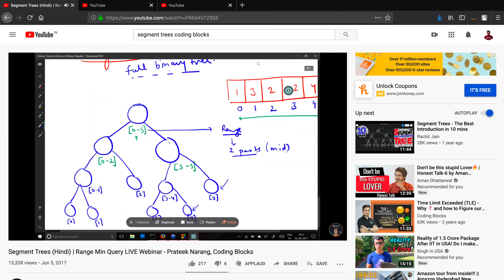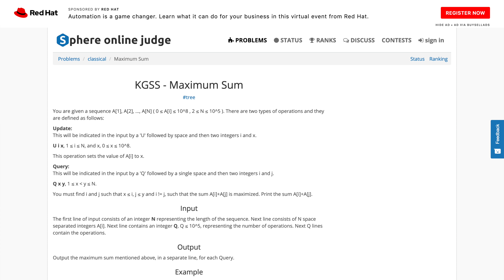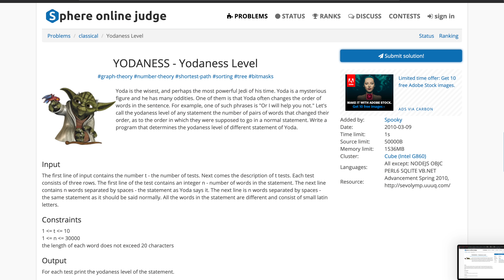[Part 6] Segment Trees | Advanced Data Structure | Competitive Programming Series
What to study in Segment Trees for Competitive Programming ??
From where to study Segment Trees??
What to practice to verify the learning  Segment Trees??

A Beginner as well as an Intermediate to Competitive Programming can watch this video and get benefited.

All these doubts are solved in this Video.